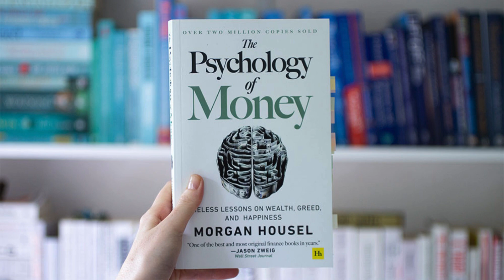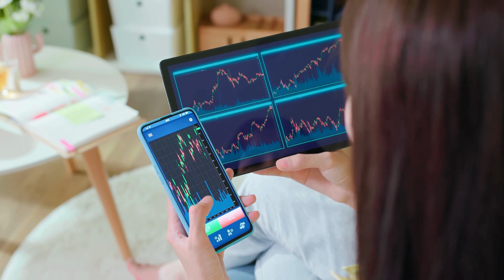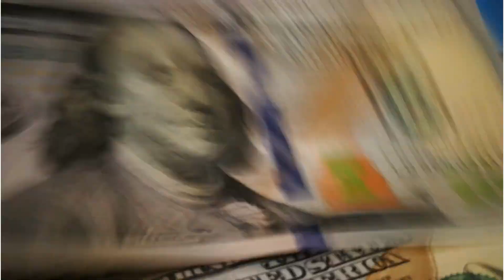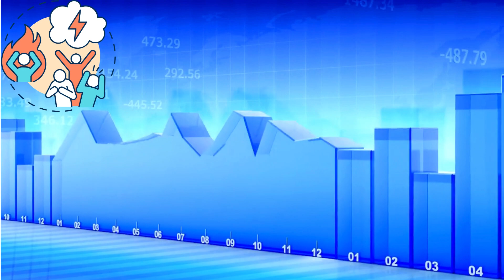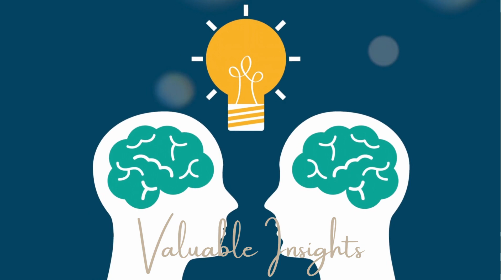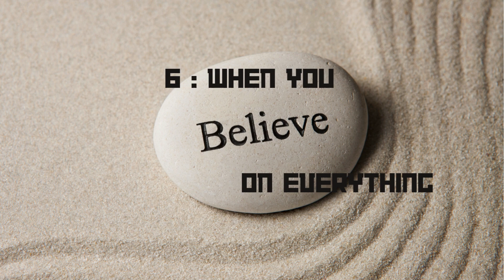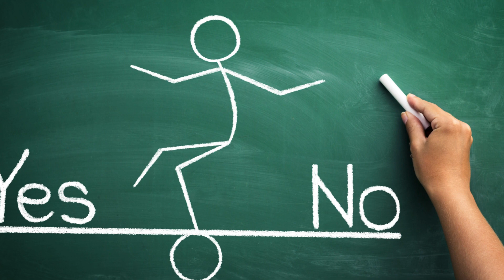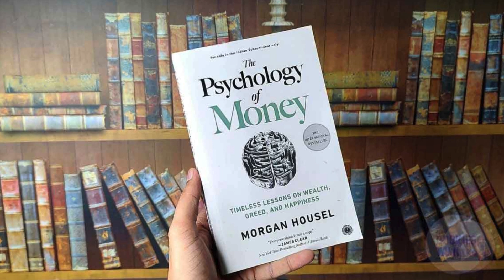The secret to becoming rich forever revealed . Understanding the Psycology of Money.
Ameer kaise banu,
paisa kamane ke tareeke,
Stock market se paisa kamane ke tareeke,
stock market,
How to become rich,
Personal Finance,
Amir kaise banu,
Amir bannene ke tareeke,
ambani,
mukesh ambani,
Ratan Tata,
tatas,
Birla,
Money,
Easy money,
How to earn money,
How to earn money on internet,
Bank interest,
saving money,
personal finance,
Rag to Rich,
Globa EL,
Global EL,
GlobalEL,
ankur warikoo,
Akshat Shrivastava,
Finology,
Rachna Ranade,
Finance with Sharan,
The Phycology of Money,
Book Review,
Good Reads,
Best books,

investing strategies,
akshat shrivastava,
mukesh ambani,
benjamin graham,
paisa,
paise,
rupya,
rs,
rupees,
ameer kaise banu,
finance with sharan,
finology,
how to start investing,
easy money,
best books,
rag to rich,'
investing 101,
rachna ranade,
charlie munger,
investing,
online investing,
Value Investing,